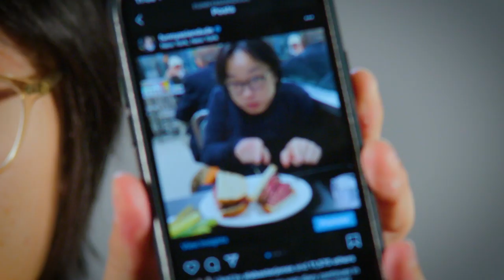Jimmy Shows Us What’s On His Phone | Jimmy O. Yang: Good Deal | Prime Video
Comedian Jimmy O Yang reveals everything on his phone. Trust us, you're going to want to see his pug in a kimono.

Performed live at the Neptune Theater in Seattle, Jimmy O. Yang: Good Deal covers Jimmy’s hilarious interactions with fans, his thoughts on Matt Damon, and whether ghosts will haunt one-bedroom apartments. Coming to Prime Video May 8th.